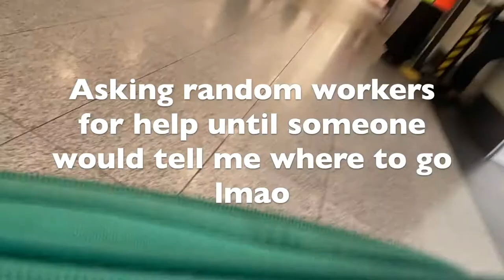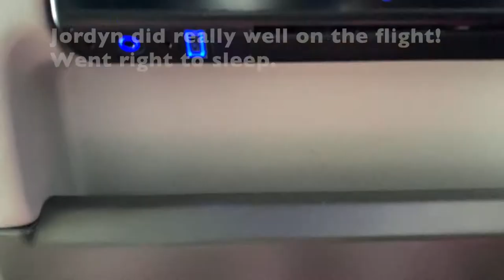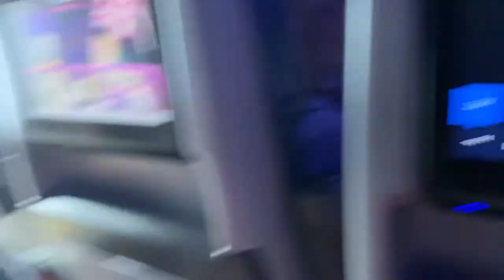ALMOST MISSED OUR FLIGHT!!..running through the airport | travel with me from ATL to DTW | nesha.vb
In today’s video it is BABY JORDYN'S FIRST FLIGHT butttt we literally almost missed our flight from Atlanta to Detroit. LOL
We are traveling for my brother's wedding and we cut it close but we made it and it was so fun!
In today’s video I am bringing you all along as I pack for my baby's first flight. I am flying alone with my newborn 7 month old baby girl for my brother's wedding so I am sharing my entire pack list as well as links that will bring you to the exact items that I brought with us. I am showing you what I pack in our suitcase, our carry-on bag, Jordyn's diaper bag, and my toiletry bag.

Before our flight Delta airlines sent out a TSA checklist with a guide to size and what you are and are not allowed to bring with you on an airplane. We are also traveling with our car seat and stroller and will be checking that at the gate before we board our plane. Our flight was actually very smooth so I wanted to share what I packed as well as tips on how to have a successful first fight with your newborn baby or toddlers! I HIGHLY recommend bringing your car seat and stroller travel system to get you through the airport faster.

* KeaBabies Diaper Bag
* Graco Modes Pramette Travel System
* XL Canvas Makeup Bag
* Baby food feeder
* Noise Cancelling Ear Muffs
* BOON Travel Bottle Drying Rack
* Portable White Noise Machine
* Formula / snack travel container

Hey y’all I’m Nesha! I’m so glad you’re here :)
This vlog channel is all about my life & me being REAL! I am a first time mom to the most perfect baby girl, I am a full time college student at the University of Alabama + I work full time! I also love to cook, clean and hang out with my family and hosting whatever I can attach a theme to.

☆ I am currently vlogging with my IPHONE 11 & using iMovie to edit

NESHA.VB LIFESTYLE, FIRST TIME MOM TO MY RAINBOW BABY, THE UNIVERSITY OF ALABAMA SENIOR, COOK WITH ME, CLEAN WITH ME, HOME MOTIVATION, MOTHERHOOD, WORKING  MOM, FAMILY VLOGS, DAY IN MY LIFE, LIFE WITH MY NEWBORN, GET IT ALL DONE, HOMEMAKING YOUTUBER + CONTENT

LoveMelisaMichelle FLYING WITH A BABY | 3 MONTHS! BABY CARRY ON, WHAT YOU NEED, & TIPS
Kristen & Siya Baby Travel Packing Checklist | How to Pack
kbmaria Flying Alone With A Baby | Travel Tips & What To Pack
BABY FIRST FLIGHT | FLYING WITH AN INFANT DURING COVID | TRAVELING DURING CORONA VIRUS | LUFTHANSA
Summer Winter Mom